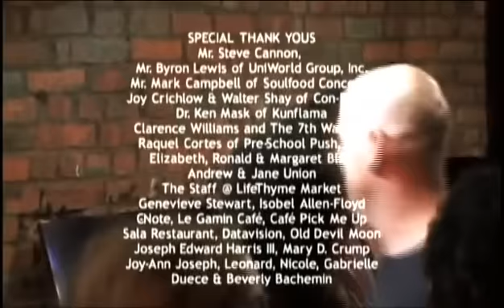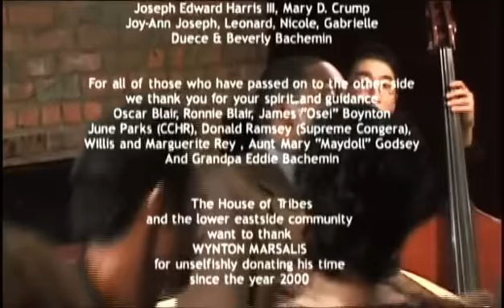Wynton Marsalis - Live at the House of Tribes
Live at the House of Tribes

Personel:
Wynton;Trumpet
Wess: Saxophones
Eric Lewis: Piano
Kengo Nakamura: Bass
Joe Farnsworth: Drums
Orlando Rodriguez: Percussion

Rob Rucker: Drums (on Caravan)

What is This Thing Called Love?
Caravan
Just Friends
Cherokee
Little Liza Jane

You can purchase the CD from this evening